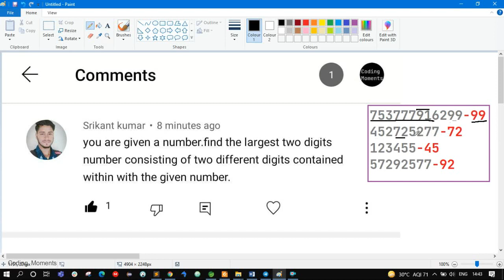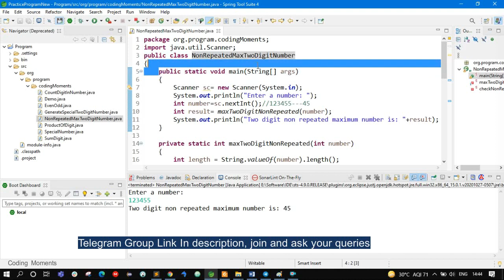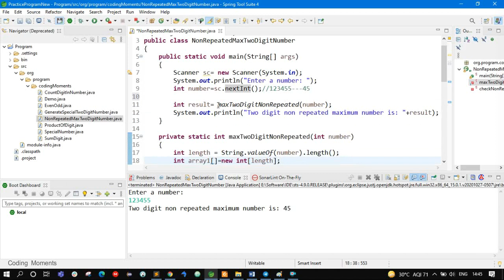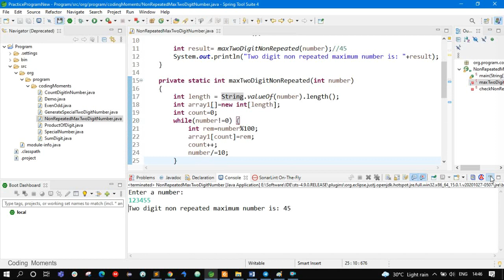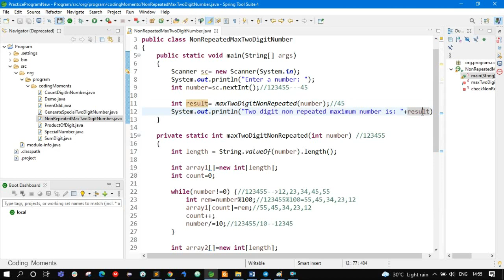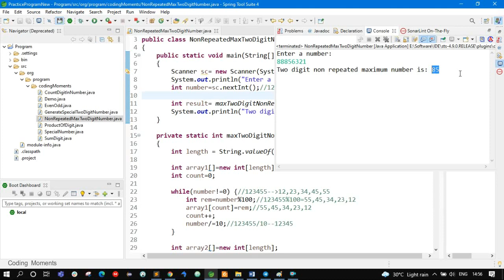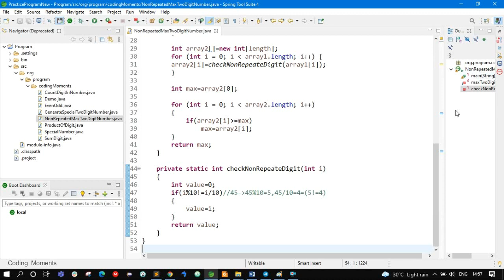Find Two Digit Non Repeated Maximum Number From The Given Number In Java